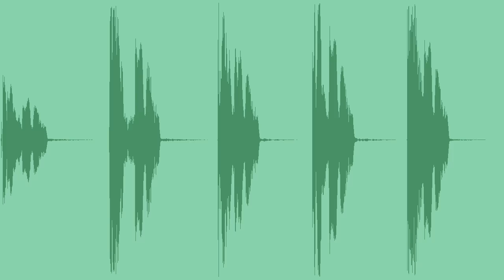Hud Marimba Alert Sound Effects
Unusual and unreal futuristic or science fiction sound effect (HUD Marimba Alert) specially for creation fantastic tension in any of your projects

5 Sounds Included:

HUD Marimba Alert- 0:02
HUD Marimba Alert 2 – 0:02
HUD Marimba Alert 3 – 0:02
HUD Marimba Alert 4 – 0:02
HUD Marimba Alert 5 – 0:02